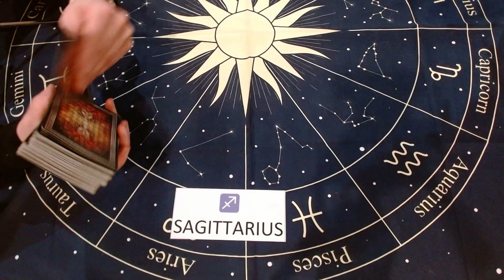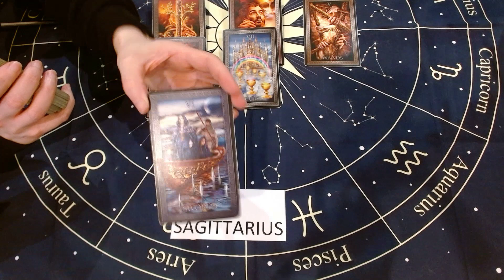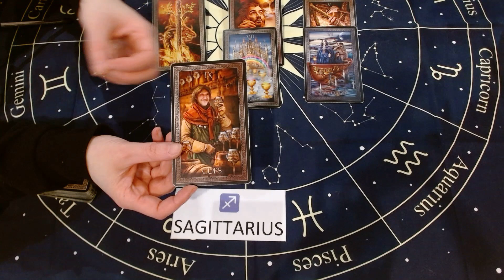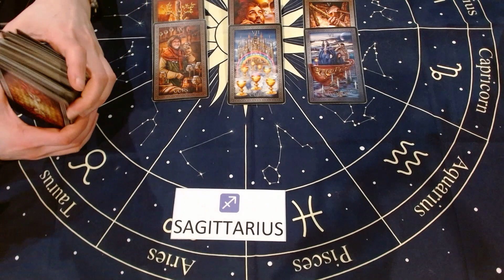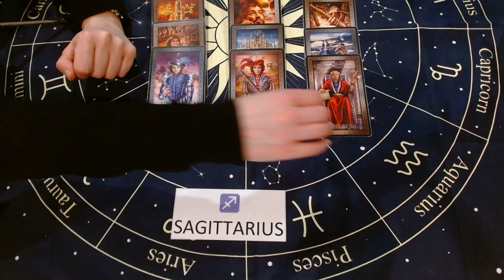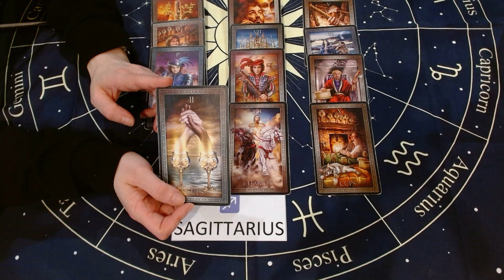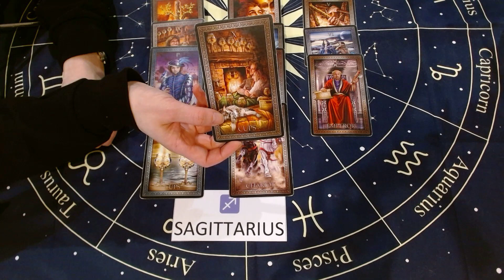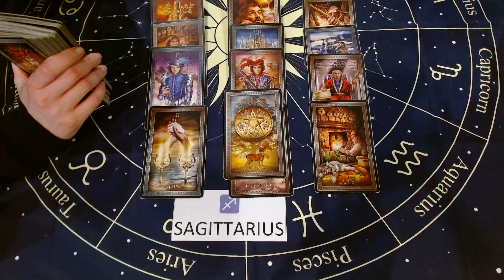SAGITTARIUS SEPTEMBER TAROT ♐️ EXPECT NEW BEGINNINGS!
💘HI SAGITTARIUS AND WELCOME TO YOUR GENERAL WEEKLY TAROT READING 💘